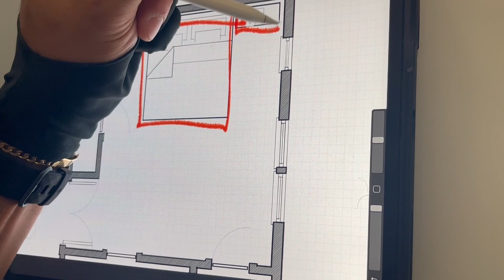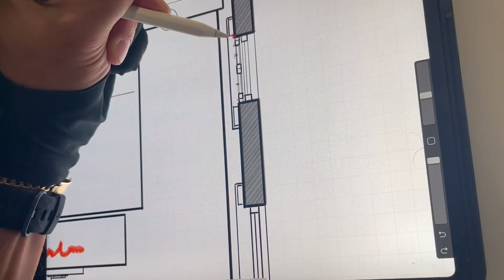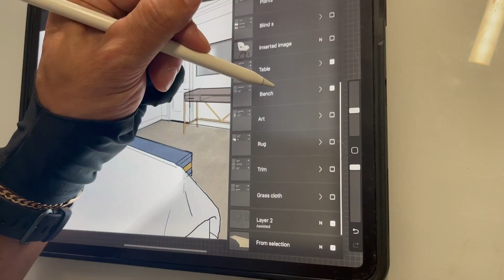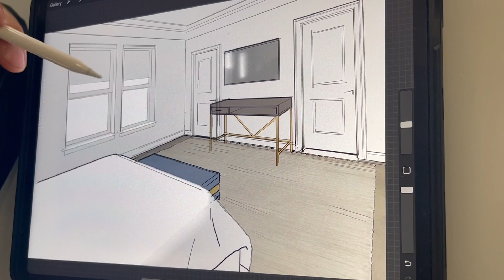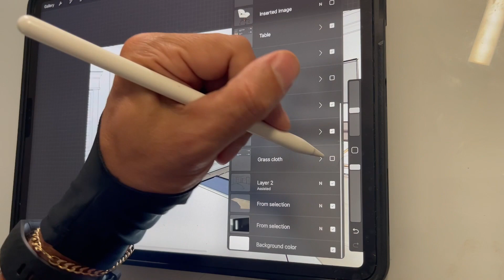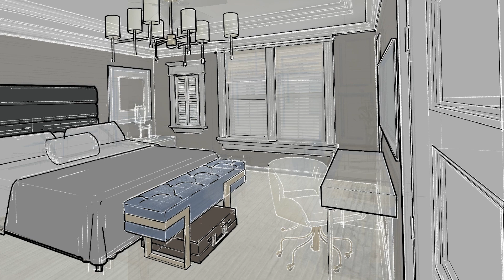LUXE Master Bedroom Transformation | In The Room with John Gidding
We’ve all been there. You finally get a spacious bedroom—but what do you do to fill it? For anyone who wants their sleeping area to remain their sanctuary, this is the episode for you. For this latest In The Room, John takes a cavernous, gray space and creates a luxurious master suite with creative window treatments and accent furniture.

Got a home makeover project you’re trying to achieve? Drop us a DM at SHLTR on Instagram and John could very well be designing your dream space.

About SHLTR
Celebrating excellence in design while showcasing the world’s most unique spaces and aspirational places, SHLTR opens the door to inspirational environments hand-selected by a global team of architects, designers and visionaries.

About Emergent Media
Emergent Media is a lifestyle network for the Modern Explorer. We tell the stories that reverberate with globally minded humans seeking to live inspired lives motivated by self-discovery and fueled by authentic experiences. From travel, food and adventure, to interior design, music and culture, there’s always something new to explore!